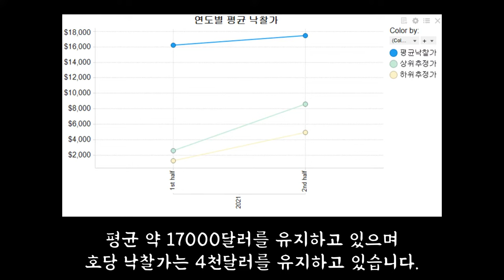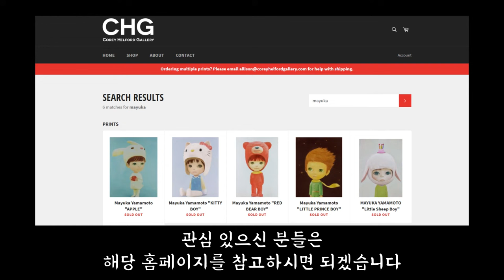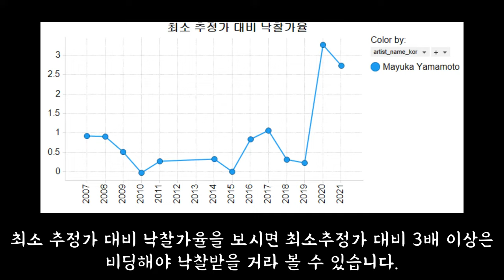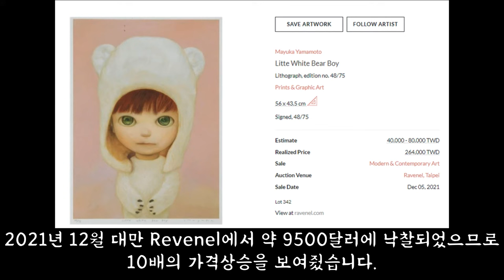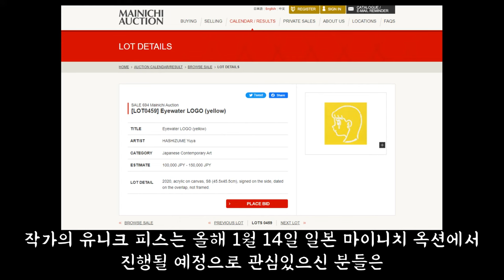귀엽고 슬프면서 매우 Hot한 작품 소개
이번 시간은 귀여운데 슬픈 작품을 남기는 일본 작가들을 소개합니다.
정말 엄청 핫한 작가들이죠.
Maiko Kobayashi(마이코 코바야시), Mayuka Yamamoto(마유카 야마모토)
그리고 Yuya Hashizume(유야 하시즈매) 입니다 ^^

Maiko Kobayashi 작가께서 직접 본인의 사진이 아니라는 것을 말씀해주셔서 일단 블러처리를 하였습니다. ㅠ 정보에 혼선을 드린 작가님, 시청자분들께 죄송합니다.

♥ 작가 분석이 필요하시면 댓글을 남겨주세요 ♥

00:15 Maiko Kobayashi
02:28 Mayuka Yamamoto
06:07 Yuya Hashizume

영상 참고
Le-in Inc. - Maiko Kobayashi drawing event "ALL I NEED IS YOU"